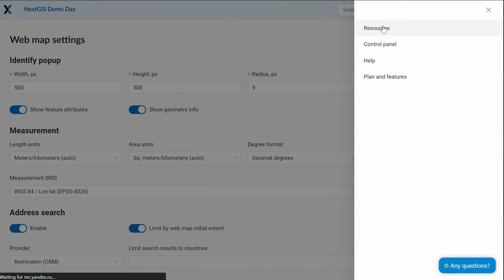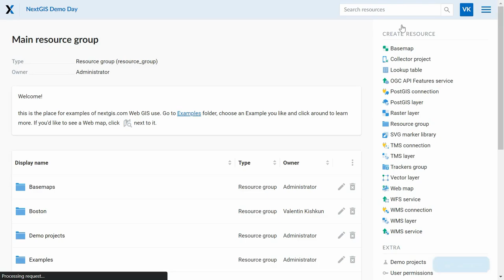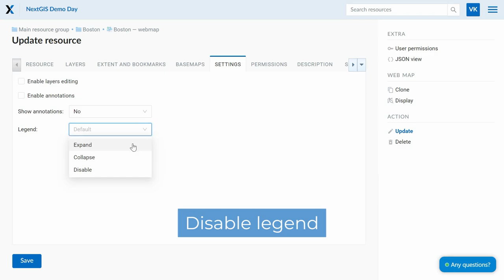NextGIS Web – Customizing Web map legend visibility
Different legend modes. Customize the legend visibility for the whole map as well as for the individual layers.